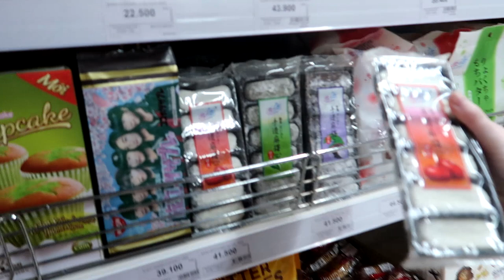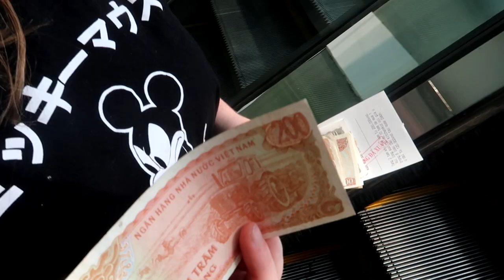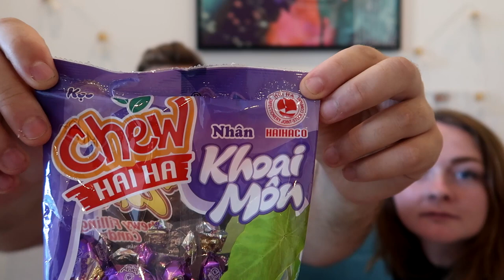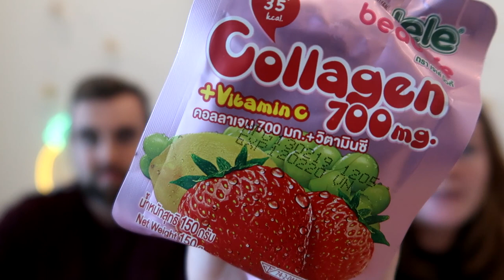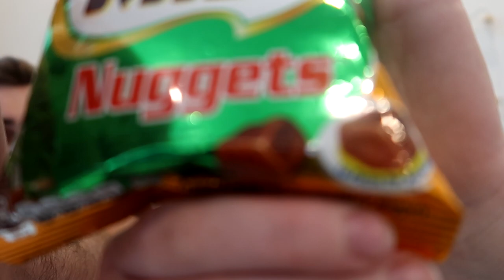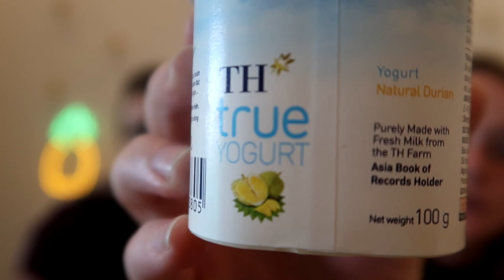CRAZY Vietnamese Snack Taste Test | What to Eat in Vietnam 2019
We had a weird Easter this year… we traded out the chocolate eggs for some crazy Vietnamese snacks. We bought a huge haul of food and snacks from a supermarket in Saigon, tried them, and reviewed them so that you don’t have to!

I should probably make it clear that we know that these are normal things to eat in Vietnam if you’re a local. However, if you’re a westerner living in or travelling to Vietnam, you probably won’t like most of them!

Here’s a list of everything we ate in this crazy Vietnamese snack taste test:

Egg and chicken floss muffin
Cream doughnut
Pineapple basil drink
Taro chewy sweets
Sweet-potato-flavoured Mr Potato chips
Nui Chein (spicy corn snacks)
Matcha and Red Bean KitKat
Collagen squeezable jelly
Durian Yoghurt
Red bean mochi

While most of the things we are here were pretty bizarre, Vietnam has plenty of other less-weird delicious food on offer. If you’re wondering what to eat in Vietnam that you will actually enjoy, I’d recommend trying pho, bun cha, and banh mi. There are plenty more delicious street foods so you’ll definitely find something to suit your taste buds.

While you’re here, make sure you check out the other videos on our channel to see more of our travel vlogs documenting our adventures across Vietnam and to learn about what it’s like living in Ho Chi Minh City!